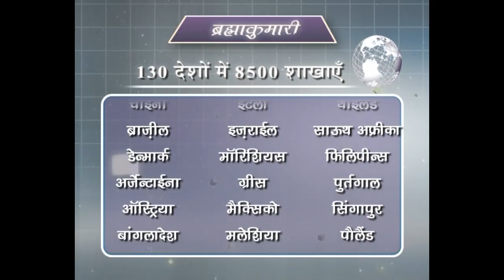001 Shweta Aavahan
This programme which gives you solutions for all kind of problem, Which we normally face in our daily life.

Brahmakumaris spiritual knowledge which helps us to live happily from all the worries . We teach Rajyoga meditation through this you feel free from worries and you feel lightness in your daily life.

Organizer: Brahmakumaris